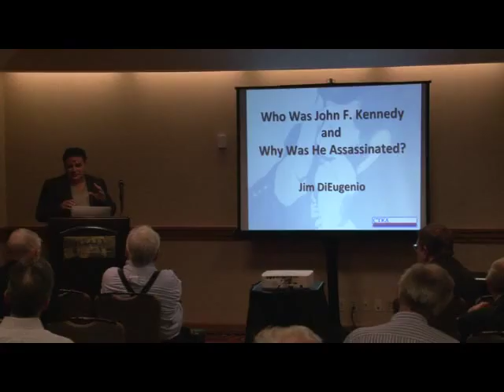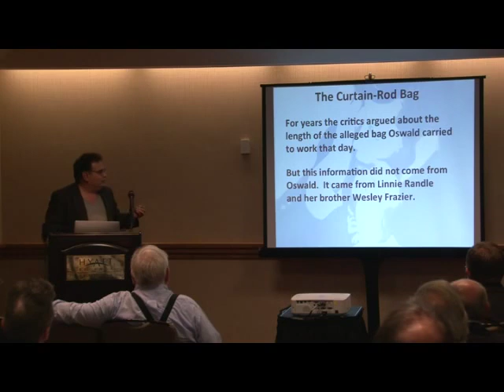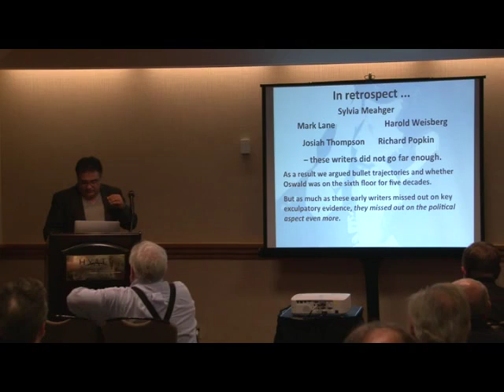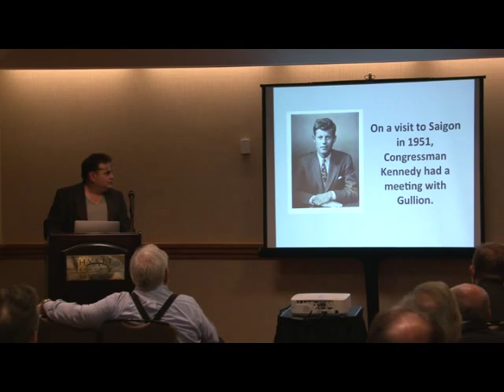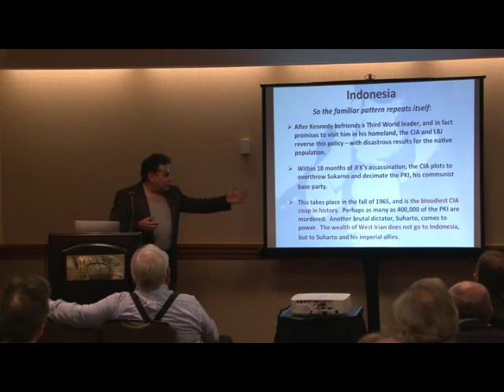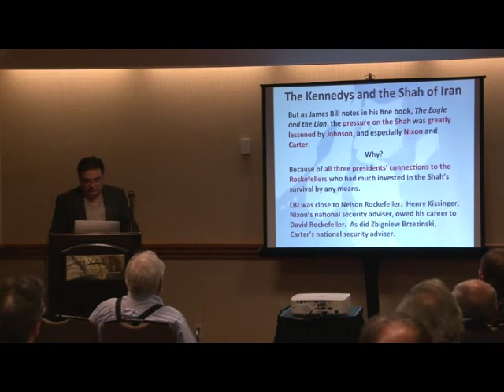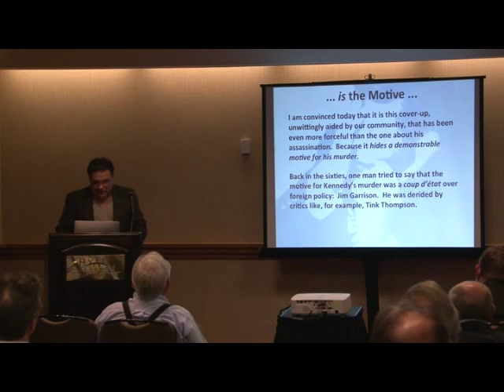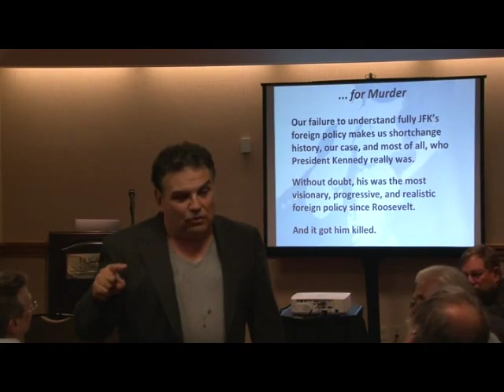Jim DiEugenio - A Motive For Murder Kennedy's Foreign Policy SD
Author and historian Jim DiEugenio speaks about one of the most discussed yet least understood areas of John F. Kennedy's presidency. Jim is the founder of CTKA, author of Destiny Betrayed, Reclaiming Parkland, innumerable articles and lectures, and The Assassinations with Lisa Pease. He is a prolific and tenacious investigative writer and researcher whose works continue to shed new light on our path of discovery.

This presentation is related to Jim's article, JFK’s Embrace of Third World Nationalists